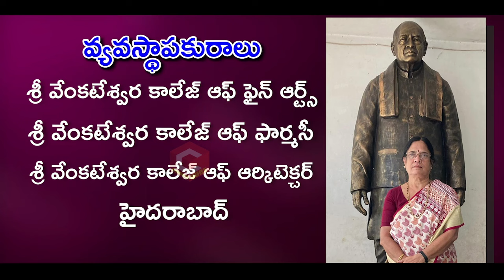వాణీదేవి విజన్ కి HATS OFF అంటారు: TRS MLC Candidate Surabhi Vani Devi Great Service To Telangana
TRSMLC Candidate SurabhiVaniDevi Great Service To Telangana

'Political Qube' channel is here to update you with all latest Telugu news of National & Telugu States(Telangana & Andhra Pradesh). Parliament News, Assembly Sessions, Breaking News, Local Issues, Press Meets, Exclusive Political Leaders Interviews are available in this channel.

To get updated faster With Latest News, visit our news